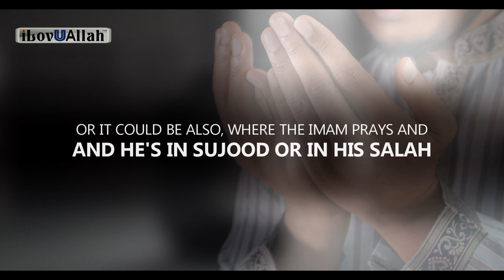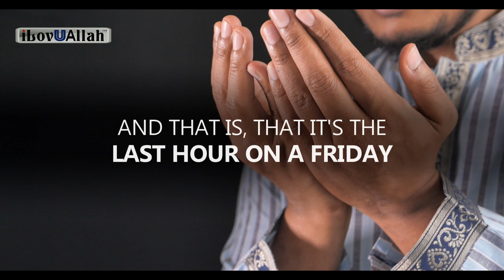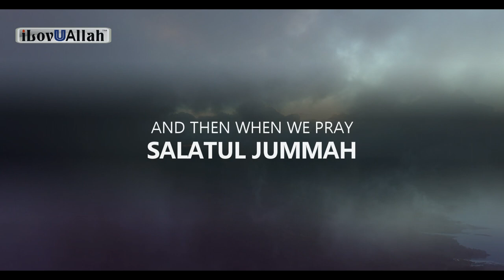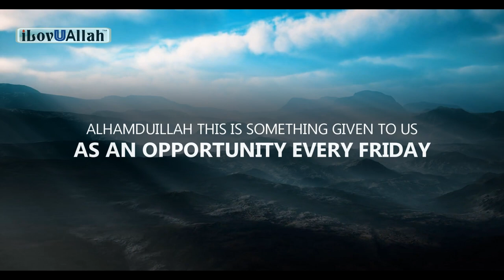2 MOMENTS ON FRIDAY ALLAH ACCEPTS ANY DUA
2 Moments on Friday Allah accepts any Dua.